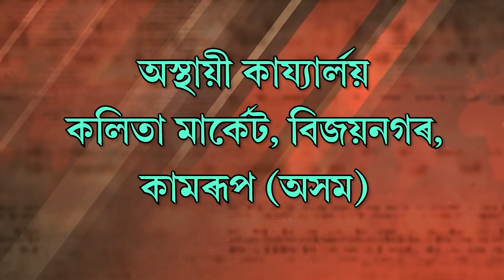হাজো উচ্চতৰ মাধ্যমিক বিদ্যালয়ৰ মূল্যবান গছ কাটি তহিলং একাংশৰ